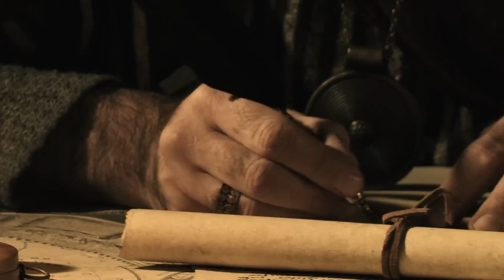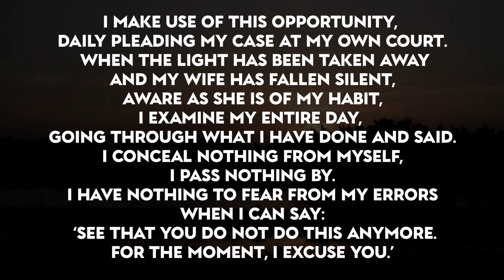Learn How to Journal Like the Stoics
Stoics were the roman philosophers and they came up with a totally different practice of philosophy called stoicism, journaling was very important to stoics, in this video I talk about how to start with the basic stoic journaling routine which can help you to become better in life.

New Here?
Hi! My name is Pulkit Bhutani and I am 29. I upload 2 videos a month. Big fan of traveling, tech, social media.

Hashtags -